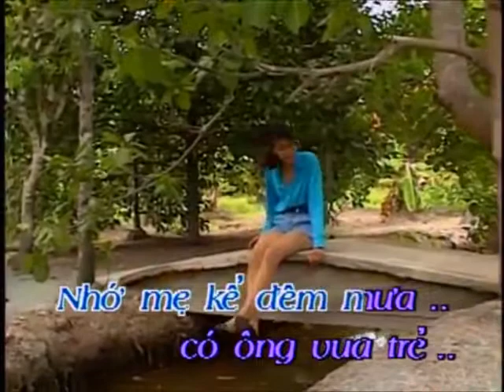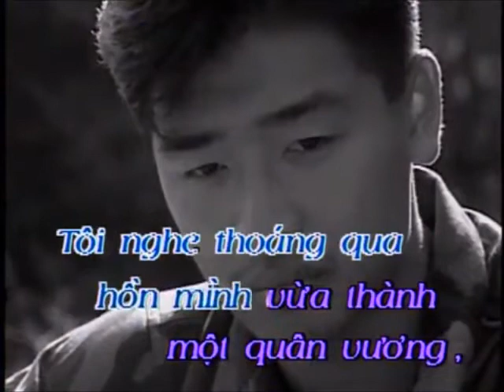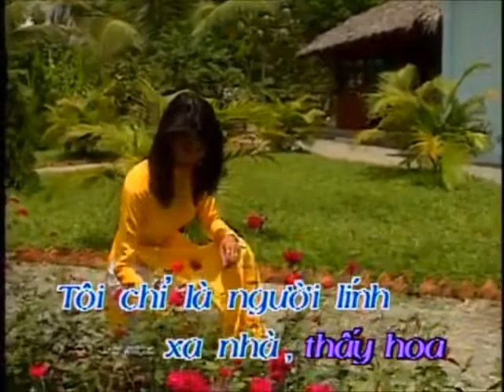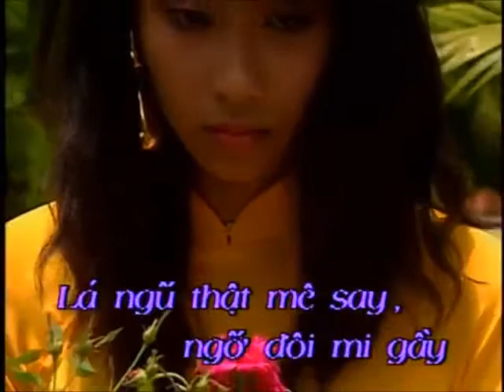Karaoke Hoa trinh nữ